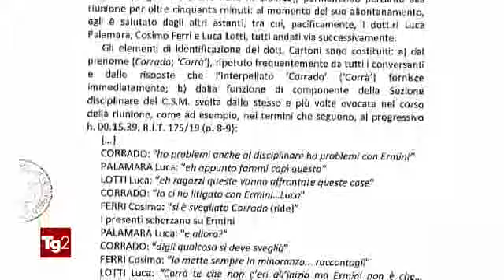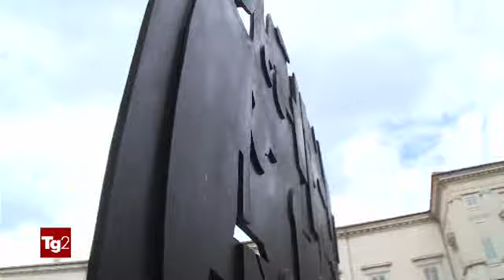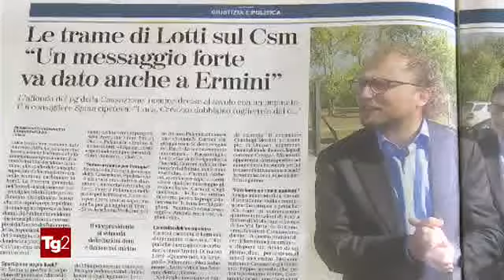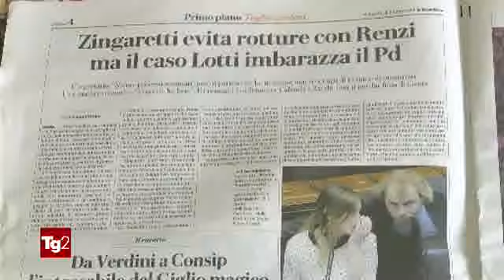TG2 14/06/2019 bufera toghe & CSM - dimissioni di un quarto consigliere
TG2+televideo 14/06/2019 Amanda Nox al FESTIVAL della GIUSTizia PENALe di MODENA
TG2+televideo 14/06/2019 :title: PERIZIA CUCCHI, accertata morte per traumi

TITOLi TG2-giorno 14 giugno 2019 - VenerDì

TELEVIDEO RAI 14 GIUGNO 2019 - VENERDÌ

§ Pagina 101
21.39  CORPI CARBONIZZATI, IDENTIFICATO L'UOMO

§ Pagina 103
PETROLIERE, TRUMP ACCUSA TEHERAN    ›150

CALCIO,AZZURRE BATTONO GIAMAICA 5-0 ›201

§ Pagina 140
DUE CORPI CARBONIZZATI IN UN'AUTO
A Torvaianica, sul litorale romano  ›141

SEA WATCH: IN ATTESA VICINO A LAMPEDUSA
Diretta a Malta, inverte la rotta   ›142

GRANDI NAVI VENEZIA, IPOTESI REFERENDUM
Sopralluogo di Toninelli in laguna  ›143

PERIZIA CUCCHI,NON ESCLUSA MORTE TRAUMA
Ilaria: "Ci sono voluti 10 anni"    ›144

VERSO 'MAXIPROCESSO" A CLAN CASAMONICA
La Procura di Roma chiede 63 rinvii ›145

Omicidio al Parco Lambro, due fermi ›146

Legato e pestato per foto taroccata ›147

RISTORANTI ETNICI,IRREGOLARE 1 SU 2 ›148

§ Pagina 141
:title: DUE CORPI CARBONIZZATI TROVATI A TORVAIANICA

§ Pagina 142
:title: SEA WATCH: IN ATTESA VICINO A LAMPEDUSA
La Sea Watch 3, con a bordo 52 migranti salvati da un gommone in avaria, è in stand by a 16 miglia da Lampedusa. In un tweet la Ong scrive che "avendo ricevuto come indicazione un porto di un Paese in guerra, la nave ha fatto rotta verso il porto più sicuro: Lampedusa. Restiamo in stand by a 16 miglia". In precedenza aveva navigato verso l'isola, per poi invertire la rotta verso est per raggiungere Malta. Ieri il ministro Salvini aveva accusato Sea Watch,che si era rifiutata di sbarcare a Tripoli,di"sequestro di persona"

§ Pagina 143
:title: GRANDI NAVI VENEZIA IPOTESI REFERENDUM
"Vogliamo trovare una soluzione definitiva per portare fuori dal bacino di San Marco e dal Canale della Giudecca le Grandi navi". Lo assicura il ministro delle Infrastrutture, Toninelli, dopo un sopralluogo a Venezia, spiegando che "i tecnici hanno filtrato alcune idee e ora abbiamo le ipotesi di San Nicolò e Chioggia". Bocciata invece l'ipotesi Marghera. Toninelli non esclude un referendum tra i veneziani: "E' importante costruire un percorso condiviso, dato che il M5S non vuole far calare niente dall'alto".

§ Pagina 144
:title: CUCCHI, PERITI NON ESCLUDONO MORTE TRAUMA
L'ipotesi principale del decesso di Stefano Cucchi è la morte improvvisa e inaspettata in paziente affetto da epilessia,quella secondaria è "la frattura traumatica sacrale" e concausa la dilatazione della vescica che avrebbe provocato problemi cardiaci. Lo hanno detto i periti nominati dal Gip in aula nell'inchiesta bis sulla morte di Cucchi. "Ci sono voluti 10 anni. Oggi è la prima volta che sento un perito dire che se Stefano non fosse stato vittima di quel pestaggio che gli causò quelle lesioni non sarebbe morto", dice Ilaria Cucchi.

§ Pagina 145
:title: CASAMONICA, PM ROMA CHIEDE PROCESSO PER 63
La procura di Roma ha chiesto il rinvio a giudizio per 63 persone legate al clan dei Casamonica, attivo nella zona est della capitale. Agli indagati si contesta a vario titolo anche l'associazione mafiosa dedita al traffico di droga, estorsione, usura,detenzione illegale di armi. Nelle prossime settimane si terrà l'udienza davanti al gup, che vaglierà 4 anni di attività investigativa, con decine di arresti e sequestri.

§ Pagina 146
:title: MILANO,UCCISO IN PARCO LAMBRO, DUE FERMI

§ Pagina 147
:title: LEGATO E PESTATO PER FOTO TAROCCATO

§ Pagina 148
:title: RISTORANTI ETNICI, META' SONO IRREGOLARI
Cibi scaduti, scongelati e ricongelati, mancato rispetto delle norme igieniche, etichette incomprensibili, importazioni vietate. I controlli dei Nas dei Carabinieri in Italia su ristoranti etnici e depositi di alimenti dall'estero hanno rilevato irregolarità in 242 strutture, quasi metà dei locali ispezionati. L'incidenza è maggiore nel settore della ristorazione, specie negli 'all you can it': nel 48% dei locali sono state trovate irregolarità. Chiuse o sospese 22 attività, riscontrate 477 violazioni di legge,sequestrate 128 tonn. di cibo.